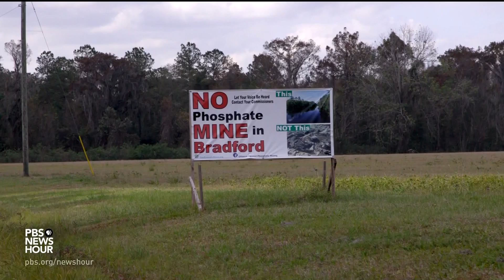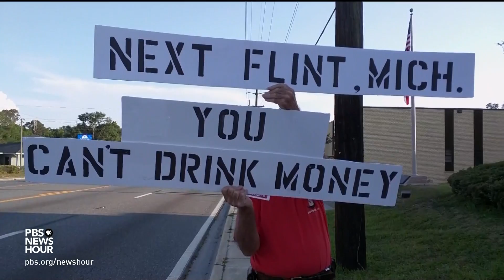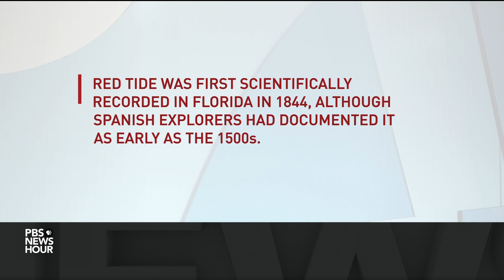Battle over phosphate mining roils small Fla. town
Phosphate mining is a major industry in Florida, but it’s also a major source of pollution, responsible for red tide, toxic algal blooms and killing wildlife. In the northern part of the state, residents of a small town are resisting a man who wants to mine phosphate near their homes. Can the local government balance individual rights and with community health concerns? Laura Newberry reports.